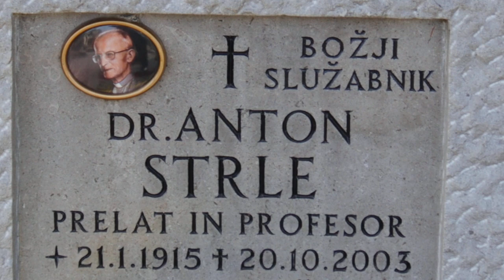2023-11-01 LJUBLJANA Ljubljanske Žale Bs Anton Strle